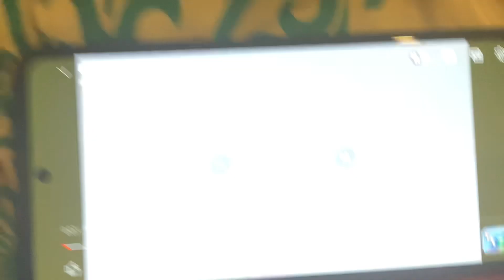Poppets Town Season 6 Episode 10 BINGO